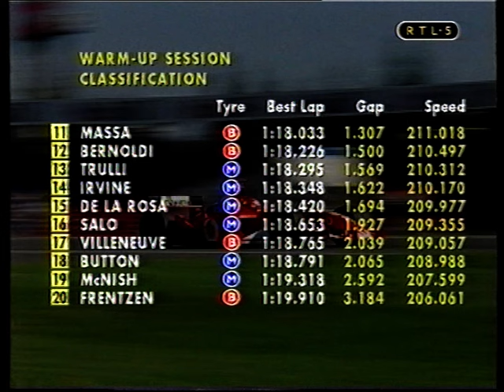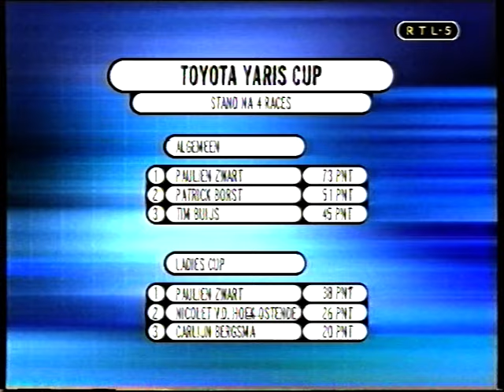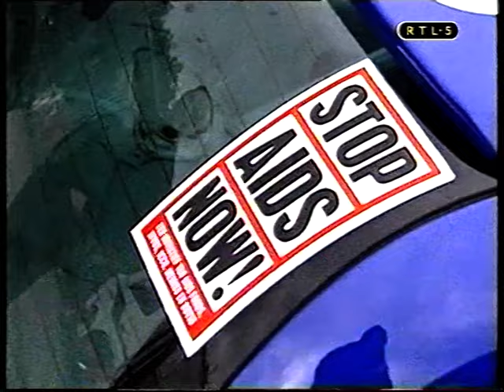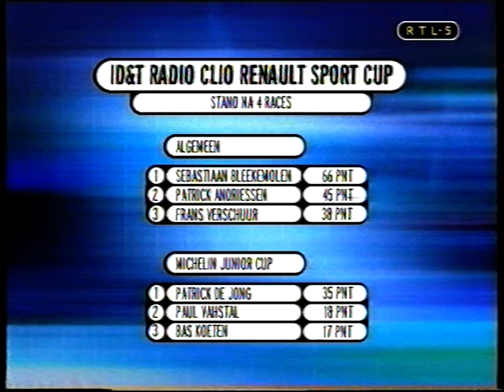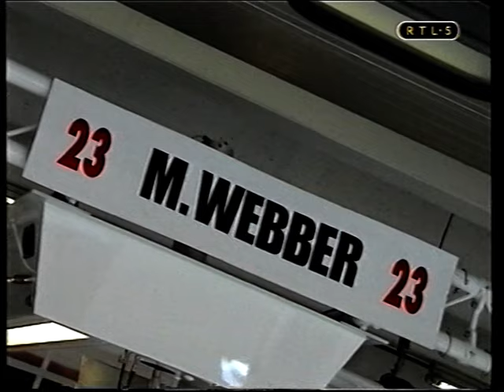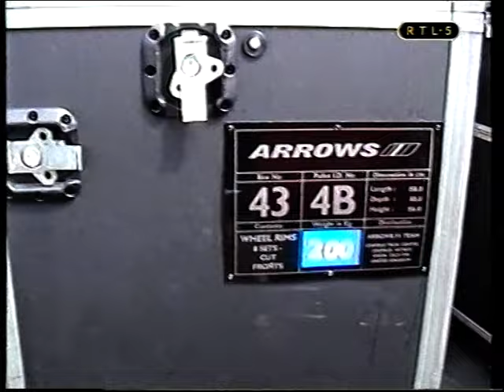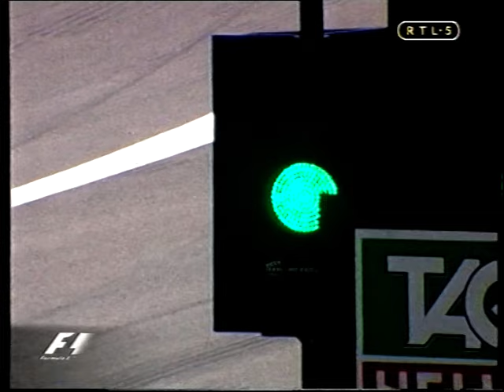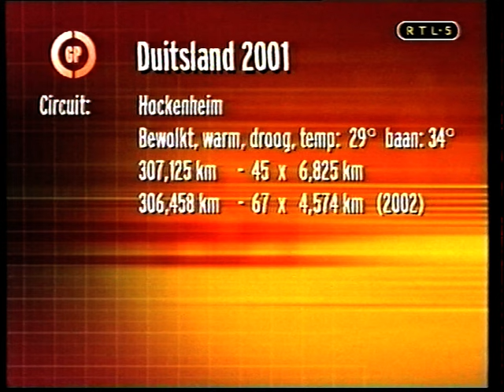F1 Hockenheim 2002 Voorbeschouwing + Nabeschouwing RTL5 RTLGP Formule 1 Grand Prix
RTL5 RTLGP Formule 1 Grand Prix van Duitsland 2002 Voorbeschouwing +. Nabeschouwing Uitgezonden bij RTL5 op 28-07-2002 gepresenteerd door Ruud ter Weijden en Olav Mol.